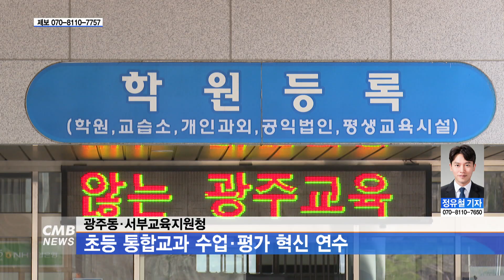[광주뉴스] 광주동·서부교육지원청, 초등 통합교과 수업·평가 혁신 연수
■CMB뉴스

광주동·서부교육지원청이 초등 통합교과
수업·평가 혁신 연수를 진행했습니다.

광주동·서부교육지원청은 26일 광주창의융합교육원에서
동·서부 초등 교원 200여 명을 대상으로

초등 통합교과 수업·평가 혁신 연수를 개최했습니다.

이번 연수는 올해 초등 1~2학년에 도입한

통합교과 교육과정의 교원 전문성을 키우고,
현장 안착을 위해 기획했습니다.